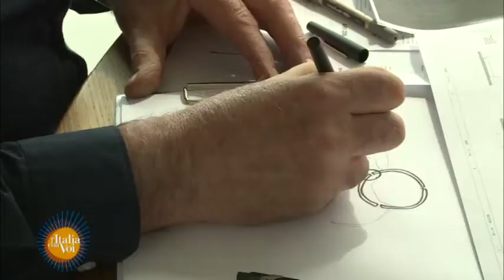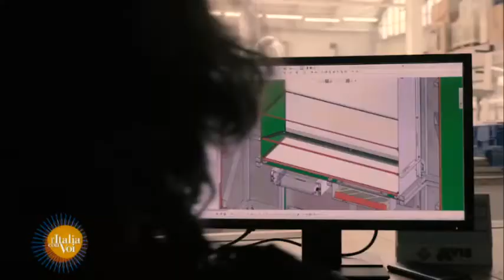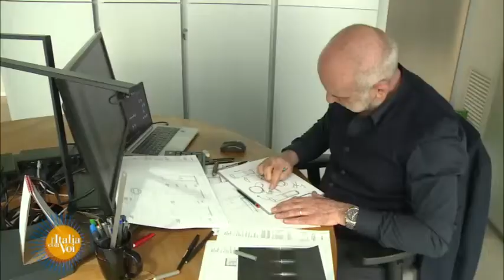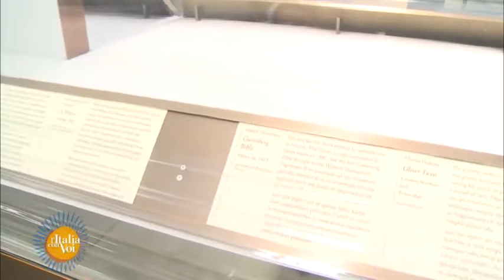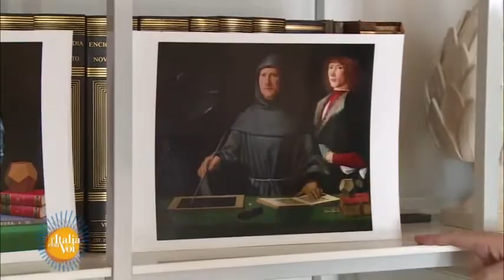L'Italia con Voi - Intervista Goppion